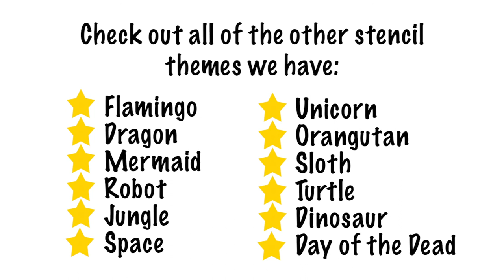Llama t-shirt printing - single colour (Follow Along Painting)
Check out our video for some handy tips on how to use our stencil, paint dabber and black fabric pen, to get the most out of your Fab Dab Do Llama stencil printing starter kit. Let the laughter leap and the smiles grow as a child creates their very own funky llama festival t-shirt. A child will be thrilled to find everything they need to design and paint their very own llama t-shirts they’ll love to wear time and time again! When a child mixes their imagination with our stencils and paints, the result is a priceless memory captured on their “forever t-shirt”. Watch their confidence grow as one t-shirt leads to a collection of handmade designs.

Supplied Used:
2 x Stencils (Llama and Cactus)
1 x T-Shirt or choose a Long Sleeved T-Shirt or Hoodie
1x Metallic Gold Fab Dabber fabric paint 29ml
1 x Black Fabric Pen
1 x Stencil Tape